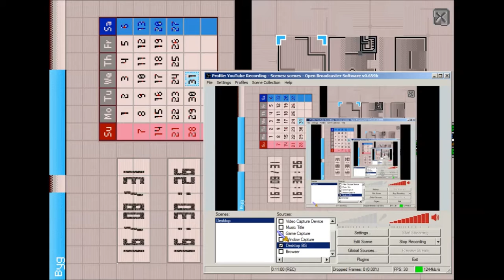GRAVE OF THE FIREFLIES / The Nameless Game-Eye (Part 11)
We must appease/cleanse/whatever the graves in order to find the one ghost we NEED to meet.

Spammers, flamers, and trolls will play in a garveyard at night.